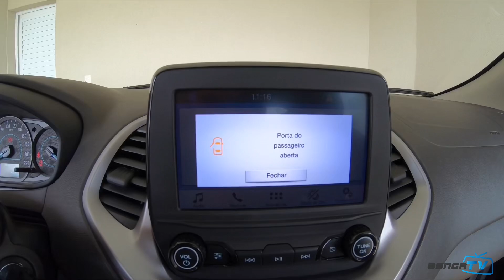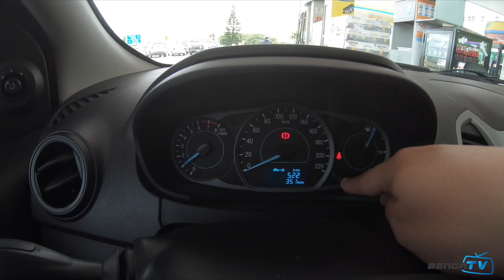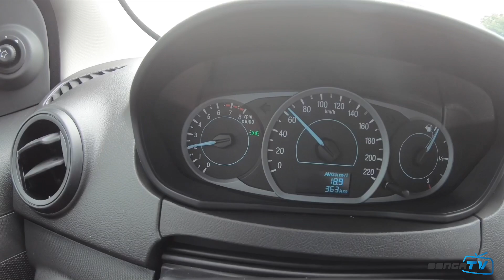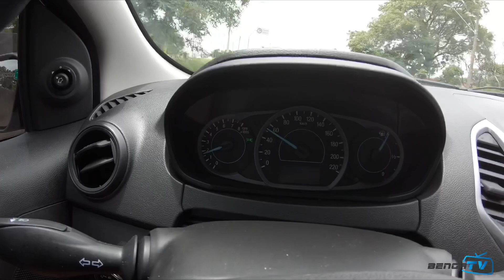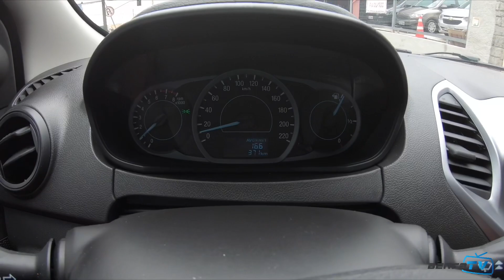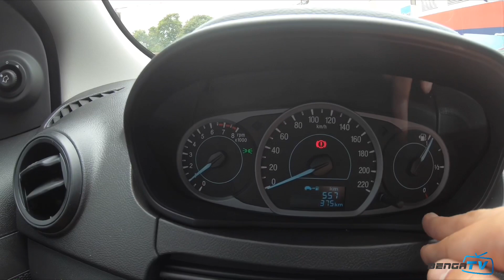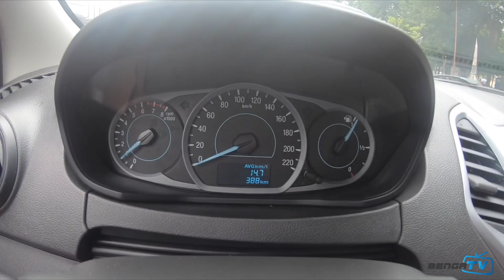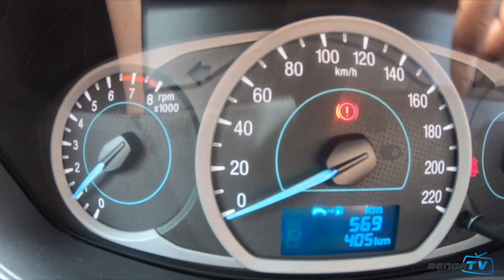SERÁ QUE O FORD KA É ECONÔMICO DENTRO DA CIDADE?